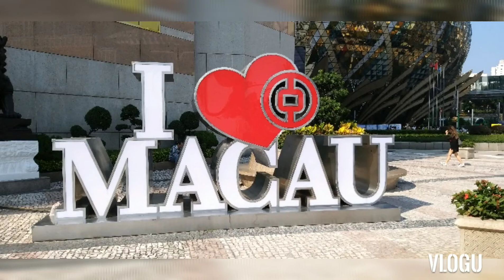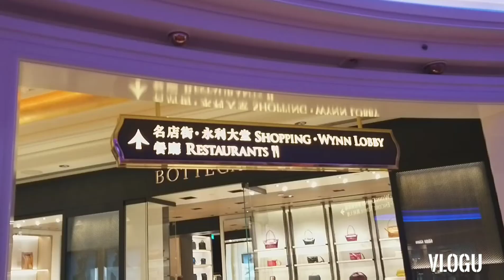macau ,wishing tree and dragons show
wishingtree and dragon show 10/18/19